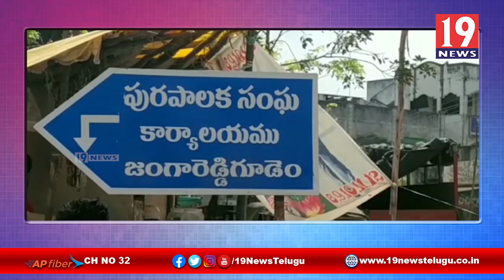మత్య్సకారుల వలలో చిక్కుకున్న కొండచిలువ | పచ్చిమగోదావరి జిల్లా | 19 Newstelugu